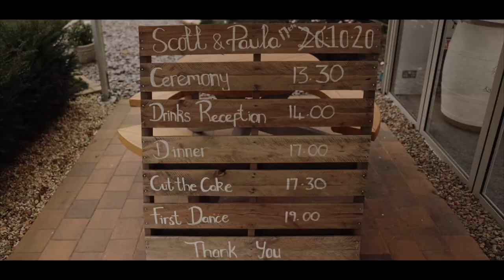| Wedding Film | Scott & Paula |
🎶“You’re everything I ever dreamed, and so much more”